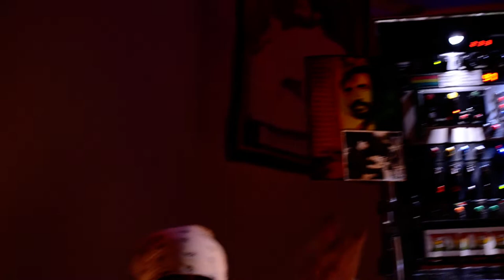EMPERORFARI &MC TANZANITE WROCŁAW POLAND